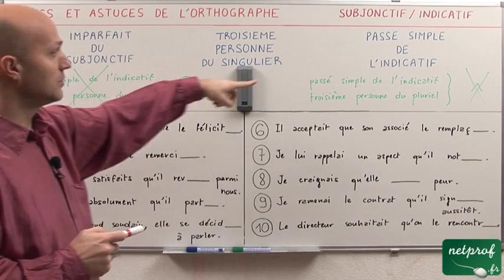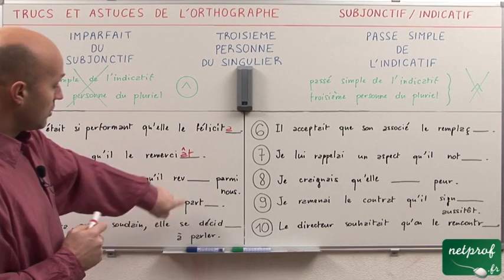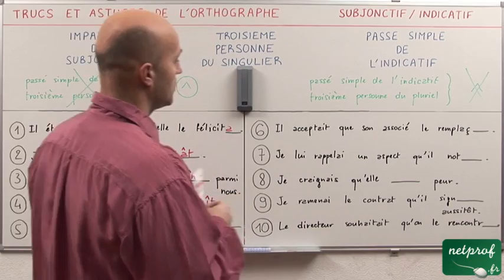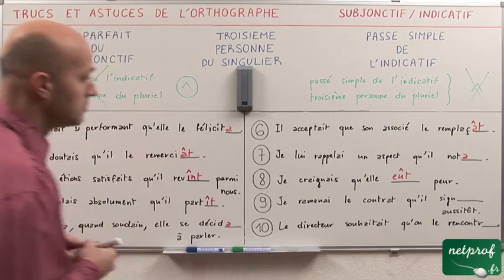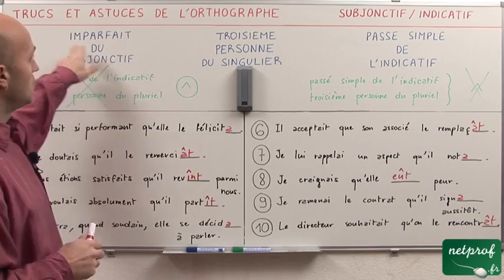L'imparfait du subjonctif ou le passé simple de l'indicatif